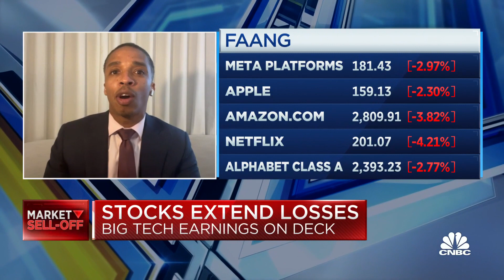Fed's hawkish tone is weighing on the market, says Momentum Advisors' Allan Boomer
Allan Boomer, Momentum Advisors CIO, joins 'The Exchange' to discuss what's weighing down the market and tech stocks.